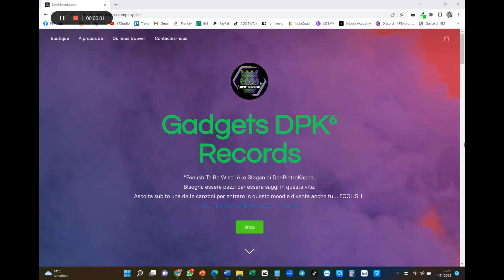[Free] Melodic Trap Type Beat - " Dialogue " - DonpietroKappa⁶ -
📝 Note from DonPietroKappa 📝

  "My name is Karim S., Im 30 years old. I started making beats in 2021. I hope you appreciate my music. I work hard on every beat to make them all have their own atmosphere and feeling. Each beat is its own project and every detail counts. I want my instrumentals to be more than just a regular beat and try to make them enjoying listening to on their own.

(SAGA's are Customised Playlist of Various Themed Beats)

❗️  **USAGE**  ❗️

*Absolutely ANY USE of my [FREE] beats REQUIRE CREDIT IN THE TITLE (Prod. DonPietroKappa). There are NO exceptions. Any social media use of my beats require credit to me IN THE @DonPietroKappa